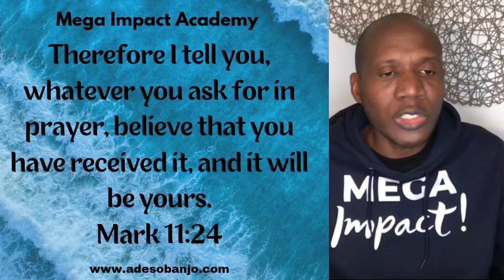How to get your husband back when he walks away from the marriage.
When your husband leaves the marriage, it can feel devastating. But with God, all things are possible. This video guides Christian wives on how to approach the situation with wisdom, prayer, and unconditional love to restore their marriage.

☎️QUICK CALL
If you want speed and a time-tested proven program with personal coaching to transform your marriage in 90 days. Schedule a FREE 15-minute strategy call with Ade today.

👉🏽Join me for a masterclass, The Time-Tested 5-Step System To Rebuild Your Christian Marriage On Your Own By Tapping Into AGAPE!

🎁Download the friendship rebuilding cheat sheet with bonus training : 🔥The One Page Cheat_Sheet" For Rebuilding Friendship Quickly in Marriage For Busy Christians!.

Get the slides of a 20-day marriage revival program complete with, colorful illustrations, cheat sheets and action points that you can use today to reduce the dispute in your marriage and increase your joy and peace.

Meet like minded busy Christians like you who are working on transforming their marriages daily. Get more resources, ask your questions and share your knowledge!